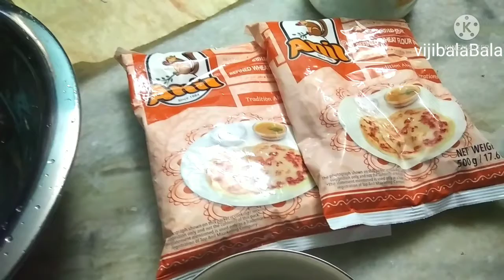தோசை கல் இருந்த போதும் ரொம்ப soft Kulcha ஹோட்டலுக்கு போக வேண்டாம்|delhi street Kulcha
Ingredients

Madia-1 kg
Milk- 1/4 cup
Yeast-1 tsp
Sugar- 1 tsp
Milk powder-10 rs packet
Kasuri methi